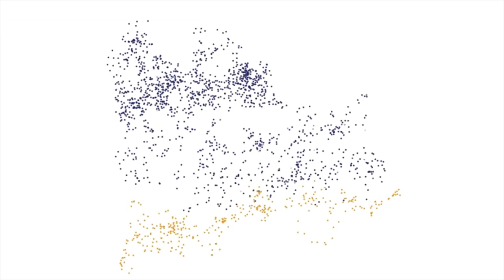La OFUNAM y Mario Lavista en Misa de réquiem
Este sábado 8 y domingo 9 de diciembre, el músico compositor Mario Lavista junto a la OFUNAM y el coro de Niños y Jóvenes Cantores de la Facultad de Música ofrecerán un concierto bajo la batuta de Ronald Zollman en la Sala Nezahualcóyotl de la UNAM.